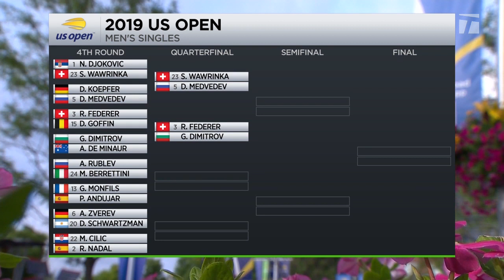Tennis Channel Live: Grigor Dimitrov Regaining Top Form 2019 US Open